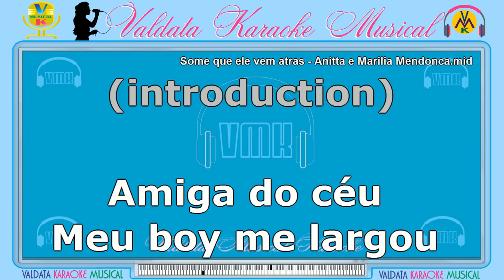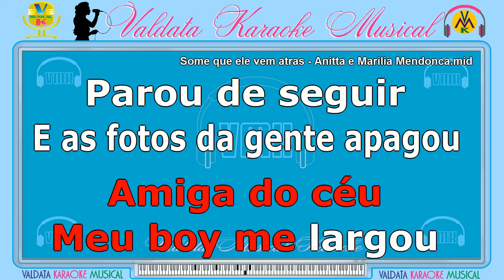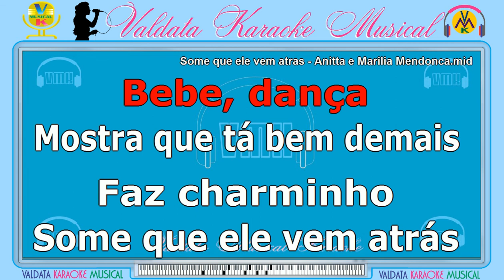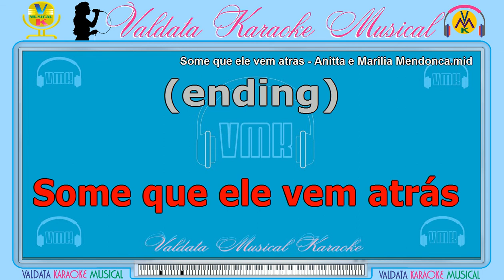Some Que Ele Vem Atras - Anitta e Marília Mendonça | Karaokê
Nossos Karaokês, são criados e elaborados com carinho para você a família e amigos se alegrem em tempos tão difíceis. Não deixe de se inscrever e dar seu Like, compartilhe, muito importante para continuidade deste Canal. Com estes singelos karaokês, estamos retornando e fazendo uma pequena homenagem à Marília Mendonça, cantora, compositora e instrumentista brasileira, que nos deixou precocemente.